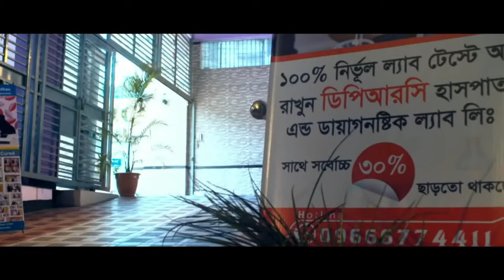রিউমাটয়েড আর্থ্রাইটিস হলে করনীয় । Rheumatoid Arthritis, arthritis treatment, RA, DPRC, Arthritis